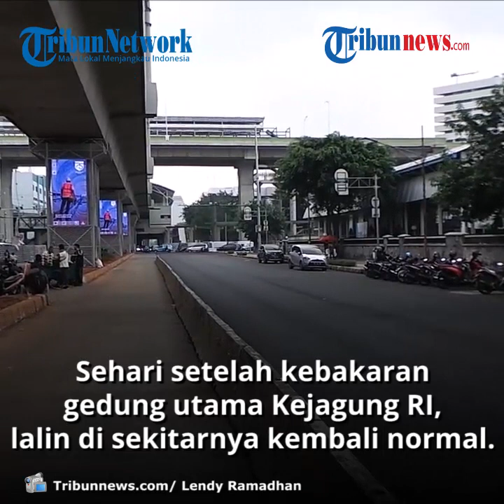Sehari setelah Kebakaran Kejaksaan Agung RI, Lalu Lintas di Sekitarnya Kembali Normal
TRIBUN-VIDEO.COM - Sehari pasca pemadaman kebakaran gedung utama Kejaksaan Agung (Kejagung) RI, lalu lintas di sekitarnya kembali normal.

Beberapa kendaraan bermotor roda dua maupun roda empat lalu lalang dan parkir di jalan tepat depan gerbang utama Kejagung RI, Jakarta Selatan, Senin (24/8/2020).

Kondisi gedung utama Kejagung RI pasca kebakaran terlihat rusak parah dari lantai dasar hingga lantai paling atas.

Serpihan gedung juga terlihat dari luar gerbang utama Keajagung RI.

Akses masuk melalui pintu depan ditutup rapat, dan pintu belakang dijaga petugas keamanan Kejagung RI.

Sebagaimana diketahui, gedung utama Kejagung RI terbakar hebat pada Sabtu (22/8/2020) malam.

Api baru bisa dipadamkan pada Minggu sore oleh ratusan aparat pemadam kebakaran yang menggunakan puluhan kendaraan khusus pemadam kebakaran.

Tak hanya aparat pemadam kebakaran, tetapi aparat TNI dan Polri juga terlihat di lokasi kebakaran membantu pemadaman api.

Tak ada korban jiwa dalam musibah tersebut, walau api menghanguskan hampir seluruh bagian bangunan.(*)